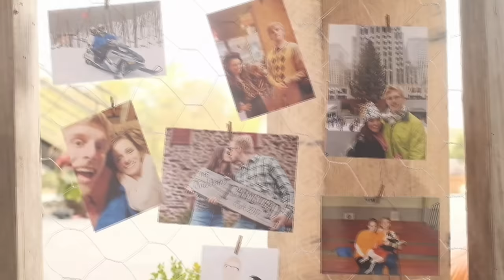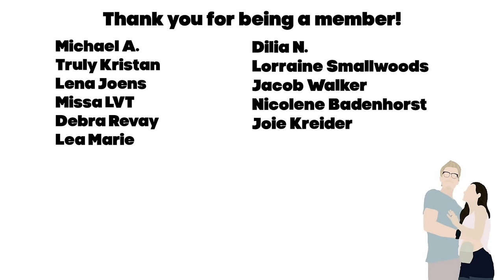Husband's Honest Thoughts About My Ostomy | Let's Talk IBD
Zak shares his honest thoughts about my ostomy, sharing details about when we first met and how we handle life today!